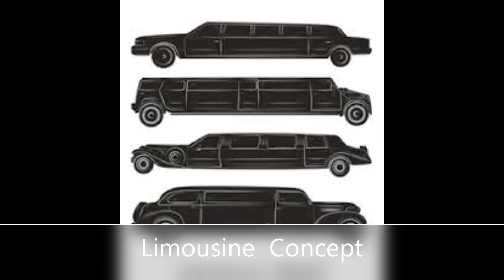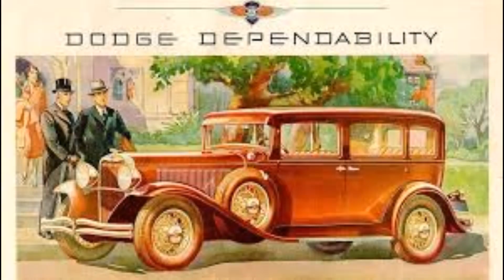Limousine. Luxury vehicle.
Limousine.  Taxicab
A limousine  is a large, chauffeur-driven luxury vehicle.
Luxury ride.  Car concepts.  Car industry.
A luxury sedan with a very long wheelbase and driven by a professional driver is called a stretch limousine.
A luxury car is a car that provides above-average to high-end levels of comfort, features, and equipment.
A taxi, also known as a taxicab or simply a cab, is a type of vehicle for hire with a driver, used by a single passenger or small group of passengers.